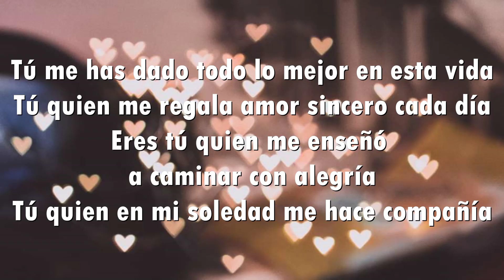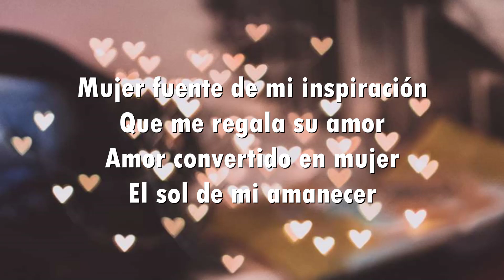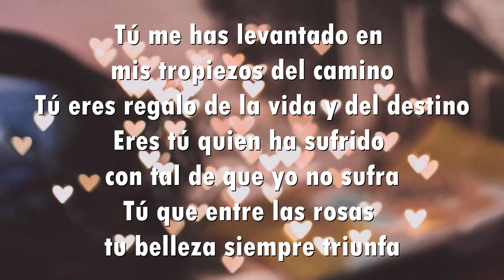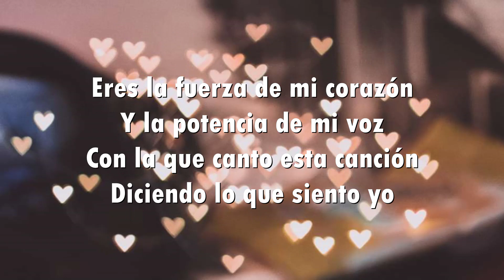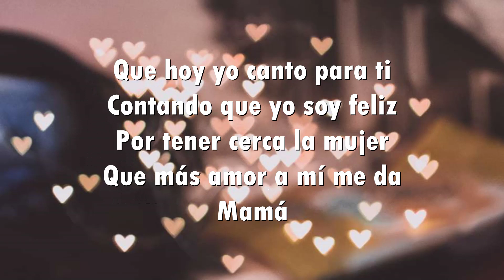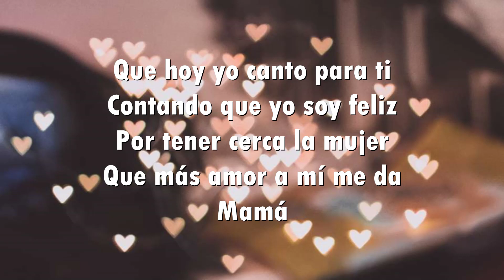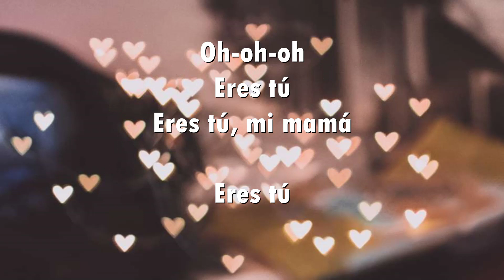Carlos Rivera - Eres Tú (Mamá) (Letra)